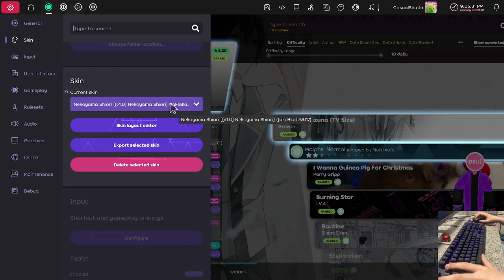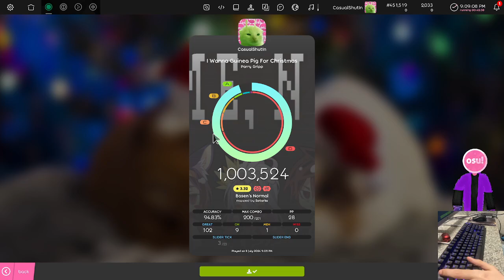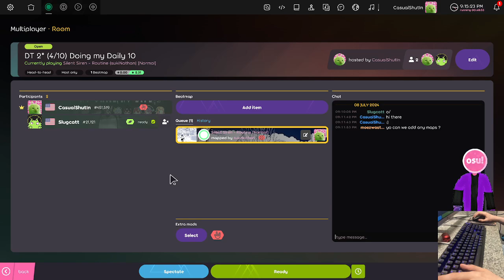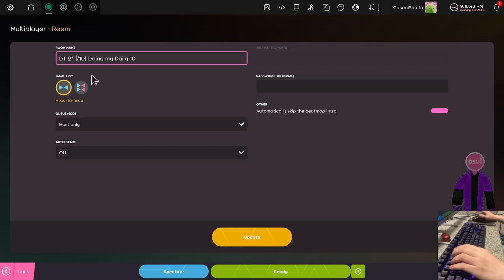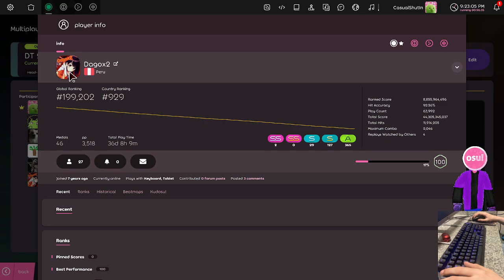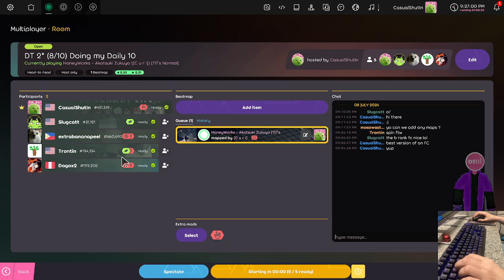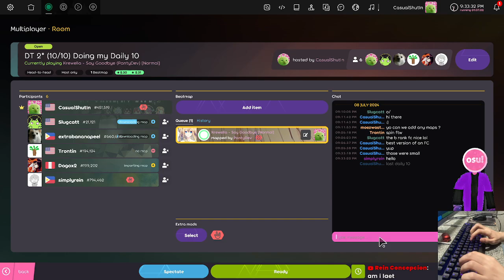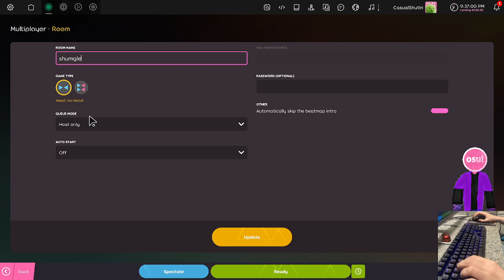Why does this skin have slider ends? // Osu 079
Slider ends is nasty. Ew. If you like slider ends, seek professional help.

==TIMESTAMPS==
0:00 Intro Yapping
1:19 "Mahou no Kizuna (TV Size)" by Mafumafu
3:09 "I Wanna Guinea Pig For Christmas" Sotarks
4:39 "Burning Star" by ktgster
7:03 "Routine" by sukiNathan
13:50 "Stella-rium" by Tsukuyomi
15:44 "Hitorigoto -TV MIX-" by Doormat
17:53 "Chocolate Missile" by cerule
21:27 "Akatsuki Zukuyo" by [C u r i]
25:13 "key to my heart" by allein
28:33 "Say Goodbye" by PantyDev
32:05 Outro Yapping